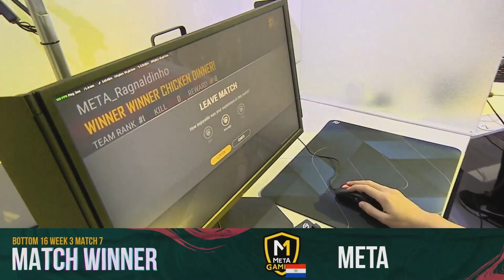PGI.S 全球邀請賽 – 每周決賽 W3D2 | 每日精華